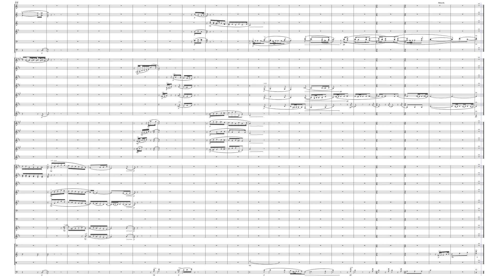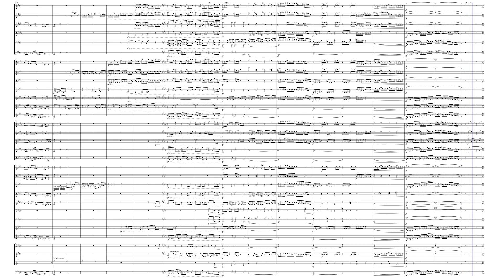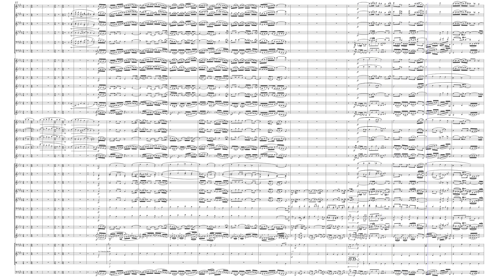Organ Sonata No. 6 in E minor, op. 137 - Gustav Adolf Merkel (for Wind Orchestra)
Finally done! A detailed description of my arranging process will appear soon when I'm done taking a rest for my hard work.